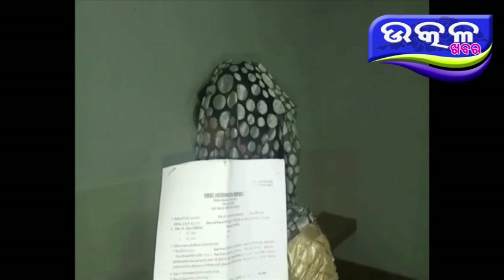ଥାନା ରେ ଅପେକ୍ଷା କରିଛି ପ୍ରେମିକା - Ajira Odisha Utkal Khabara